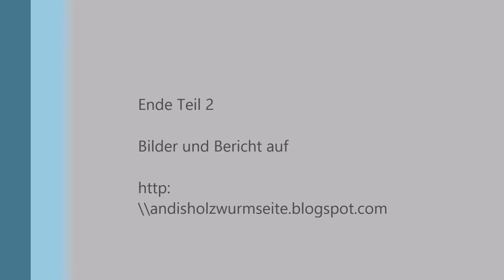Stuhl aus Eiche Teil 2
Es geht weiter mit dem Bau des Stuhls aus Eiche.
Im Teil 2 zeige ich Euch das Herstellen der Zapfen, Schlitze sowie das
Verleimen der Hinterstollen.

Den Bauplan gibt es in folgenden Zeitschriften:
Holzwerken März/April 2008
Holzwerken "Die besten Projekte"